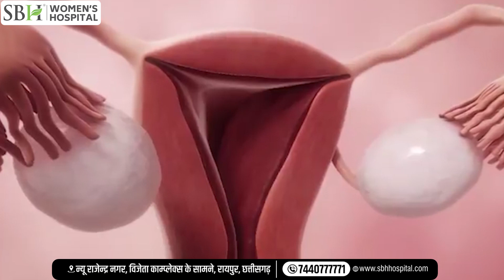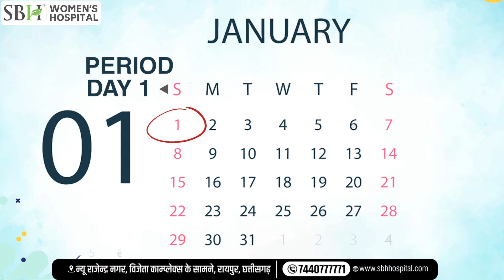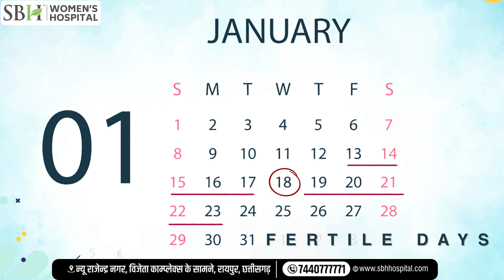फर्टाइल पीरियड क्या होता है? | What Is Fertile Window? | Sai Baba Women's Hospital | Raipur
प्रेगनेंसी के लिए फर्टाइल डे/फर्टाइल विंडो को सबसे अच्छा समय माना जाता है। क्योंकि फर्टाइल दिनों (Fertile Day's) में प्रेगनेंसी की सबसे अधिक संभावना होती है। लेकिन, हर महिला के फर्टाइल दिन अलग-अलग हो सकते है। सामान्यतः 28 दिनों के मासिक धर्म चक्र होता है। इस आधार पर 14 वें दिन को ओव्युलेशन डे माना जाता है। लेकिन यह हर महिला के लिए कहना ठीक नही होगा। क्योंकि हर महिला के मासिक धर्म चक्र कम या फिर ज्यादा दिनों के हो सकते हैं। ऐसी कंडीशन में हम फर्टाइल विंडो की मदद ले सकते है।
जानते है पूरी जानकारी साईं बाबा वीमेंस हॉस्पिटल की स्त्रीरोग विशेषज्ञ डॉ. माधुरी ठाकुर से।
प्रेगनेंसी में फिजियोथेरेपी से कैसे मदद मिलती है?

SBH Women HOSPITAL
📍New Rajendra Nagar, Raipur